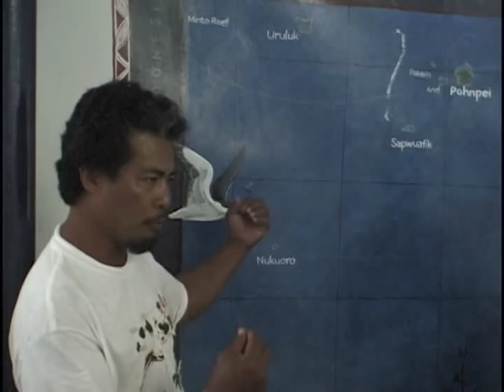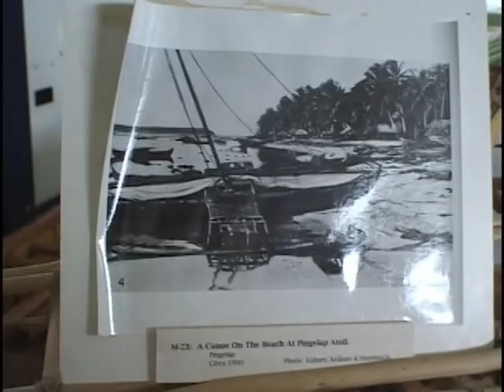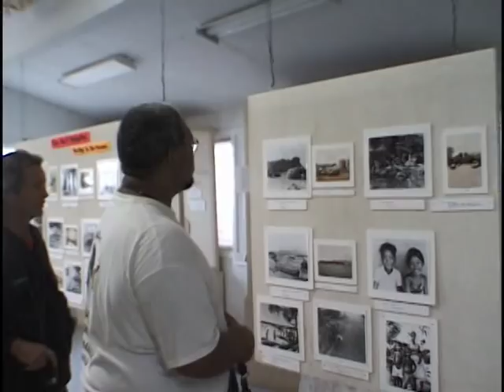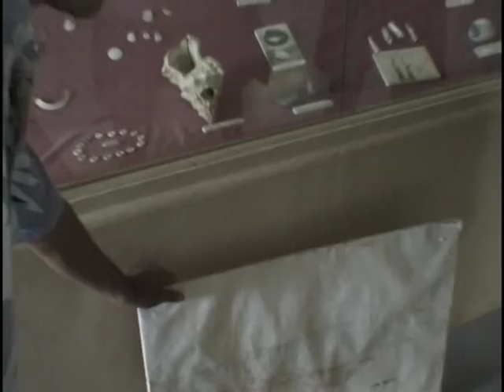Part-1 A Trip To The Pohnpei Maritime Museum With Mau Pailug And Rete Lawrence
A trip to The Pohnpei Maritime Museum With Mau Piailug And Rete Lawerence.